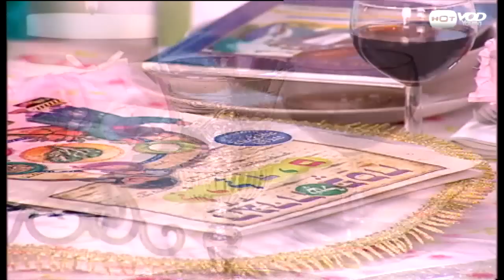מחרוזת שירי פסח - מתוך רינת ויוייו לחג הפסח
מחרוזת שירי חג לכבוד פסח

חג שמח עם רינת ויויו בחינם ב-HOT VOD YOUNG